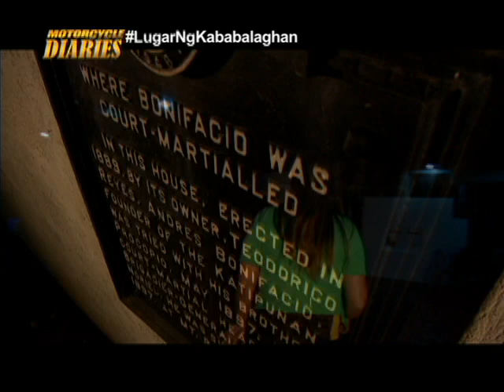Psychic-paranormal expert Ana dela Cruz examines the Bonifacio trial house | Motorcycle Diaries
Psychic-paranormal expert Ana dela Cruz examines the Bonifacio Trial House in Maragondon, Cavite. (Date aired: October 30, 2014)

Tune in to "Motorcycle Diaries ni Jay Taruc" every Thursday, 10 PM, on GMA News TV-11. Huwag magpahuli sa paglalakbay, kabiyahe!